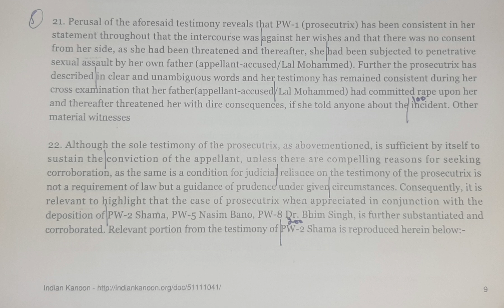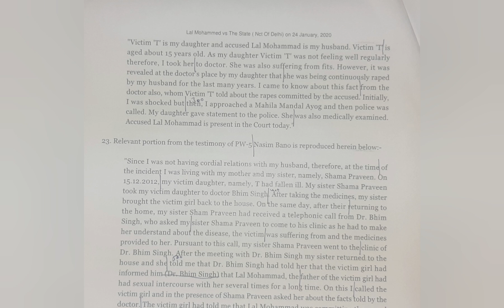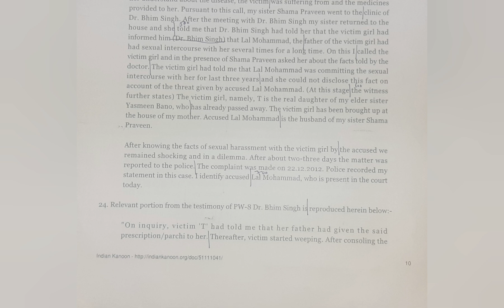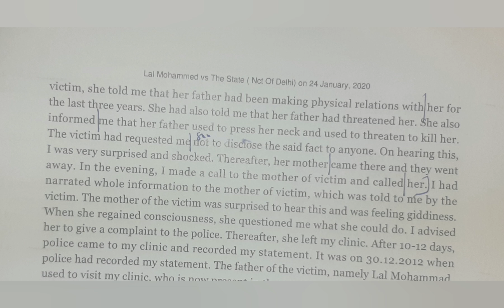100 WPM | English Shorthand | High Court Judgments | Lal Mohammed vs. NCT of Delhi (5)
English Shorthand Dictations | High Court Judgments | Legal Matters

Delhi High Court Judgment dated 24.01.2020 titled Lal Mohammed vs. The State (NCT of Delhi)